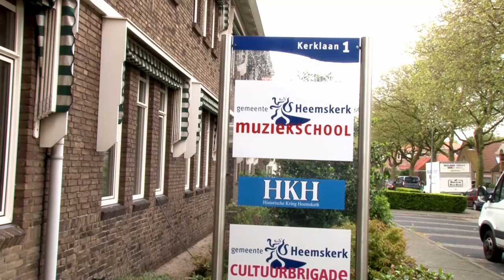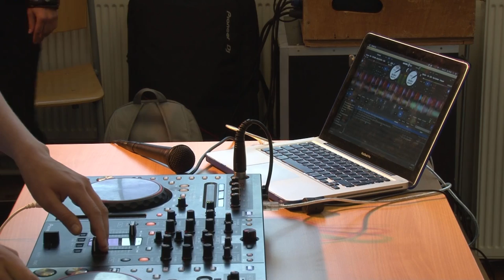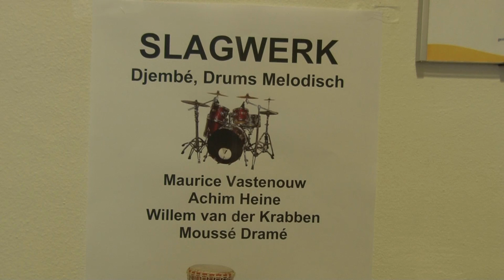Open Dag Muziekschool Heemskerk 2015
Muziekschool Heemskerk hield zondag 31 mei 2015 zijn jaarlijkse open dag. De open dag was bedoeld voor iedereen die meer informatie wilde hebben over de activiteiten van de muziekschool of eens een instrument wilde uitproberen. Verder waren er ook diverse optredens van leerlingen van de school.